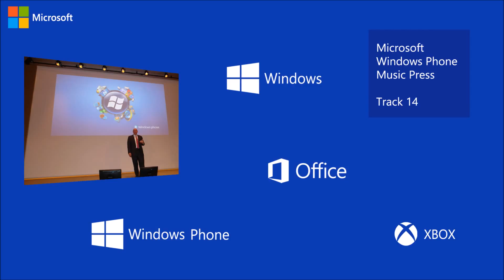Microsoft - Keynote Music Press 14